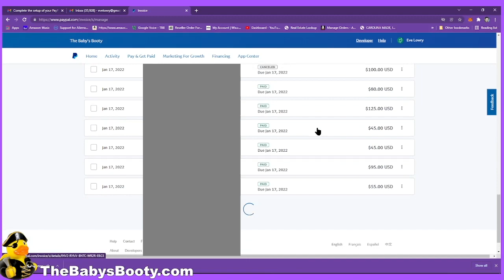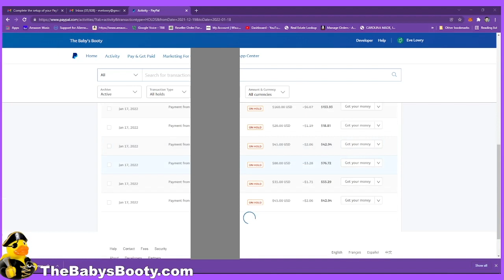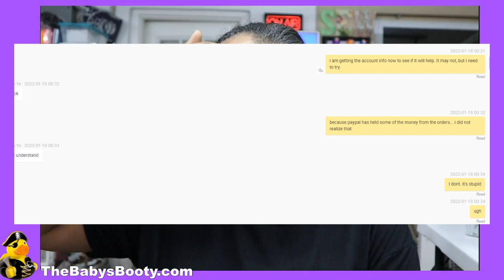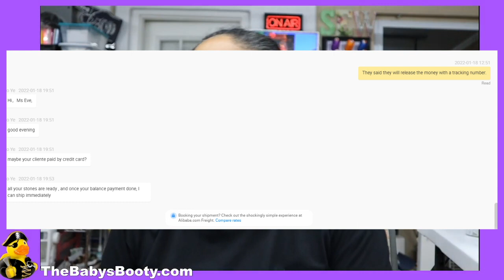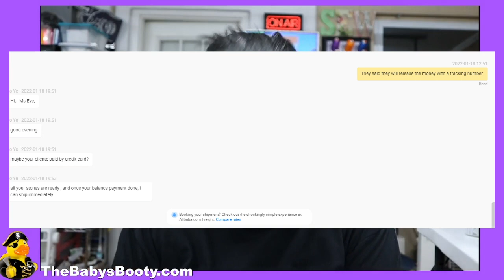I am UPSET and YOU Need To Know About This Because It Could Happen To You And Affect YOUR Business!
I am UPSET and YOU Need To Know About This Because It Could Happen To You And Affect YOUR Business! Paypal has caused many people problems through the years, and unfortunately because of the prevalence of fraudulence it has made conducting business an issue for those who are HONEST. We need an alternative.    IF YOU BOUGHT IN LAST NIGHT, CONTACT PAYPAL AND TELL THEM TO TAKE YOUR FUNDS OFF OF HOLD!!!